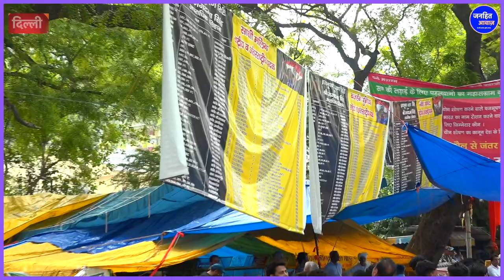क्या 2024 के चुनाव में बीजेपी ऐसे जाएगी जैसे गधे के सिर से सींग. 2024 Election, Brijbhushan Singh